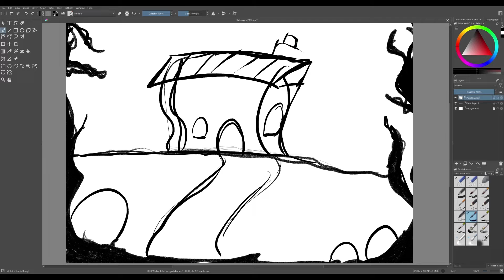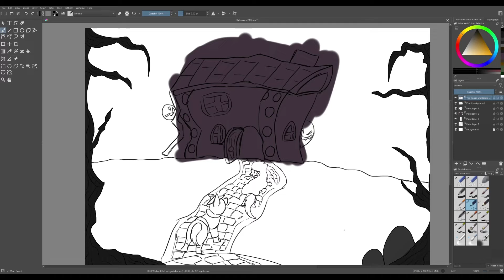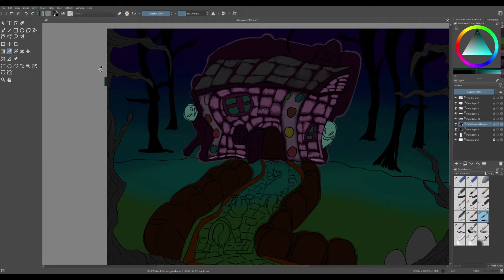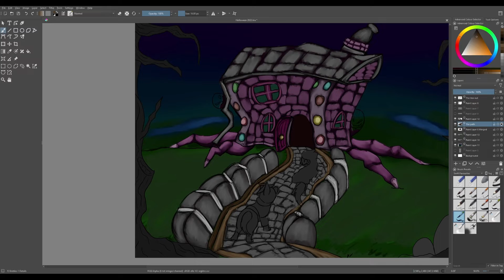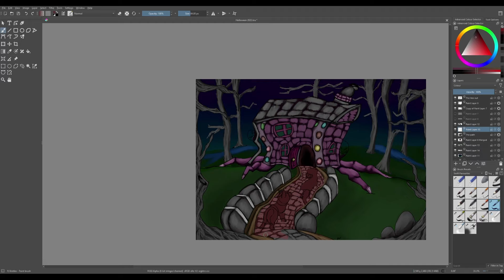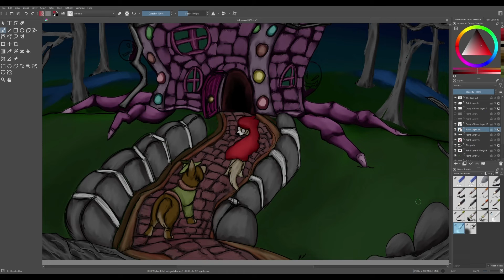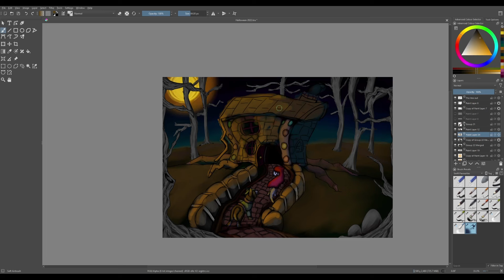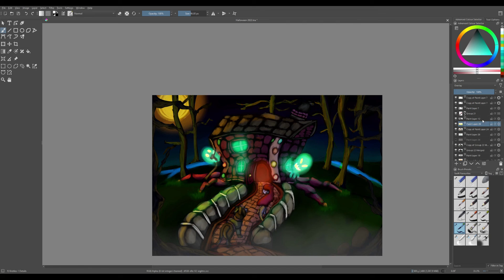SPEEDPAINT - Halloween 2022 The Candy house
Heyo all,
I know its been awhile so I decided to post something for this Halloween.
I officially started using Krita so enjoy the work I decided to make with my recent new brushes.
I went with a mix of creepy folk tale that I discovered in my childhood.